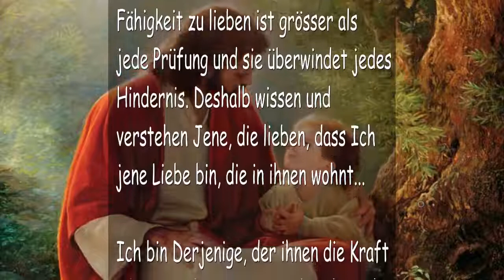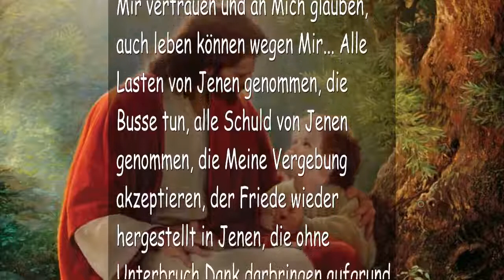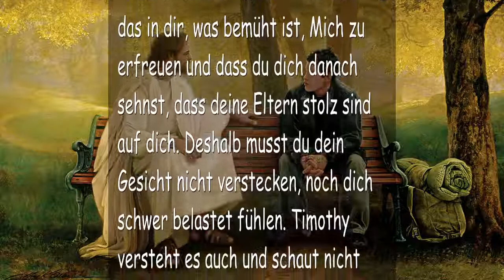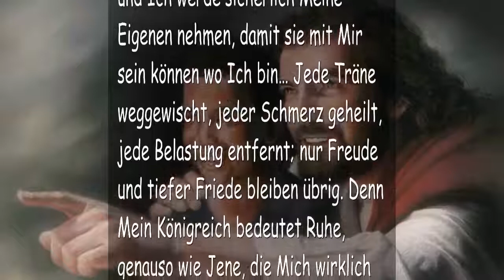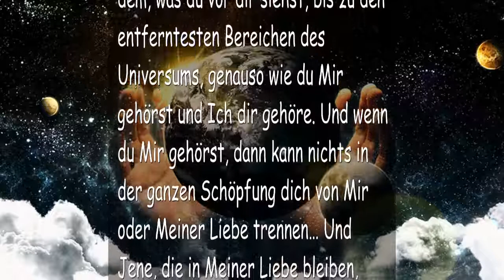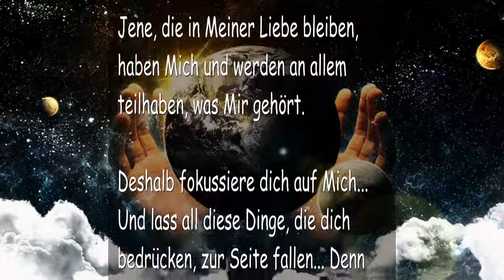ICH LIEBE DICH & DIES IST GENUG ICH BIN DEINE FREIHEIT ❤️ DER TROMPETENRUF GOTTES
Ich liebe dich & Dies ist genug
ICH BIN DEINE FREIHEIT

29. Dezember 2011 – Von YahuShua, Unserem Herrn und Erlöser – Das Wort Des Herrn gesprochen zu Timothy für seinen Sohn und für all Jene, die Ohren haben und hören

Das sagt Der Herr… Viele Dinge wiegen schwer auf dem Herzen eines Kindes, das erwachsen wird. Doch die Fähigkeit zu lieben ist grösser als jede Prüfung und sie überwindet jedes Hindernis. Deshalb wissen und verstehen Jene, die lieben, dass Ich jene Liebe bin, die in ihnen wohnt…

Ich bin Derjenige, der ihnen die Kraft gibt, auszuharren, Die Liebe, die jedes Hindernis überwand von Anfang an, Er, der starb und lebt, damit Alle, die Mir vertrauen und an Mich glauben, auch leben können wegen Mir… Alle Lasten von Jenen genommen, die Busse tun, alle Schuld von Jenen genommen, die Meine Vergebung akzeptieren, der Friede wieder hergestellt in Jenen, die ohne Unterbruch Dank darbringen aufgrund Meines Opfers.

Deshalb Mein Sohn, hör die Stimme deines Erlösers, höre der Rede Desjenigen zu, der dich erschaffen hat und dich liebt… Ja, Derjenige, der für dich starb, der dich auch jetzt kennt und mit unaussprechlicher Freude auf dich blickt… Mein Sohn, wie Timothy dein Vater ist und dich liebt, so bin auch Ich dein Vater. Ich habe dich immer geliebt, zu keiner Zeit hat sich Mein fester Blick von dir entfernt… Mein Herz schlägt in dir, Mein Atem hat dir das Leben geschenkt, genauso wie Meine Liebe dich für immer aufrecht hält.

Und nun ist die Zeit gekommen, für all Jene, die in dieser Welt verweilen, sie zu verlassen… Für all Jene, die von ihrem Fleisch und von der Sünde dieser Welt belastet sind, völlig wieder hergestellt zu werden…. Und für Jene, die Meinen Geist beachten, Mich wirklich kennenzulernen und Meiner Stimme zuzuhören.

Doch verstehe dies, Mein Sohn… Ich kenne dich, Ich Selbst habe dich erschaffen… Ich verstehe die Wünsche des männlichen Herzens und das in dir, was bemüht ist, Mich zu erfreuen und dass du dich danach sehnst, dass deine Eltern stolz sind auf dich. Deshalb musst du dein Gesicht nicht verstecken, noch dich schwer belastet fühlen. Timothy versteht es auch und schaut nicht anders auf dich. Schau, seine Liebe zu dir nimmt nur zu, während Ich auch in ihm zunehme. Und das, über was dein Herz bekümmert ist, ist dir vergeben… Es ist weggeworfen und vergessen.

Hebe deinen Kopf nach oben, Junge und blicke auf das, was kommt. Fokussiere dich auf das, was dir Freude bringt und dein Herz mit Staunen und freudiger Erwartung erfüllt. Denn Ich bin tatsächlich hier und Ich werde sicherlich Meine Eigenen nehmen, damit sie mit Mir sein können wo Ich bin… Jede Träne weggewischt, jeder Schmerz geheilt, jede Belastung entfernt; nur Freude und tiefer Friede bleiben übrig. Denn Mein Königreich bedeutet Ruhe, genauso wie Jene, die Mich wirklich kennen, schon in Mir ruhen.

Deshalb ruhe in Mir, Mein Sohn, denn Ich bin mit dir… Und VERSTEH, Ich bin Der Herr… Er, welcher Der Anfang und Das Ende ist, Der Urheber und Der Vollender von allen Dingen.

Nichts ist ausserhalb Meines Willens, noch ist irgend etwas unmöglich für Mich; denn in Mir bestehen alle Dinge. Und wenn Ich grösser bin als Alles, dann sind Jene, die Mir vertrauen, tatsächlich frei.

Mein Sohn, Alles gehört Mir… Von dem, was du vor dir siehst, bis zu den entferntesten Bereichen des Universums, genauso wie du Mir gehörst und Ich dir gehöre. Und wenn du Mir gehörst, dann kann nichts in der ganzen Schöpfung dich von Mir oder Meiner Liebe trennen… Und Jene, die in Meiner Liebe bleiben, haben Mich und werden an allem teilhaben, was Mir gehört.

Deshalb fokussiere dich auf Mich… Und lass all diese Dinge, die dich bedrücken, zur Seite fallen… Denn Ich liebe dich und dies ist genug… Ich bin deine Freiheit.

Kommt zu Mir, Alle die sich abmühen und schwer beladen sind und Ich werde euch Ruhe schenken. Nehmt Mein Joch auf euch und lernt von Mir, denn Ich bin sanft und demütig im Herzen und ihr werdet Ruhe finden für eure Seelen. Denn Mein Joch ist sanft und Meine Last ist leicht, sagt Der Herr YahuShua.